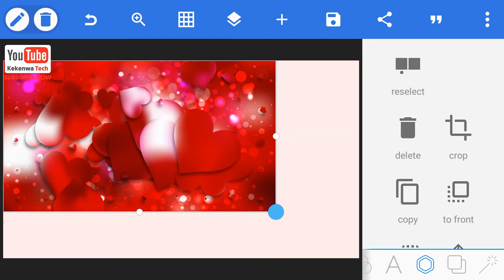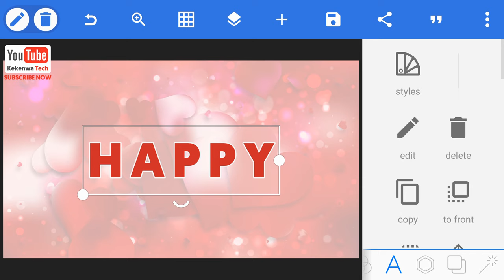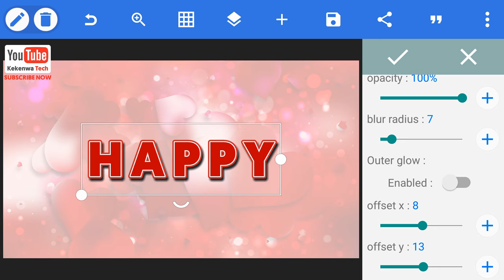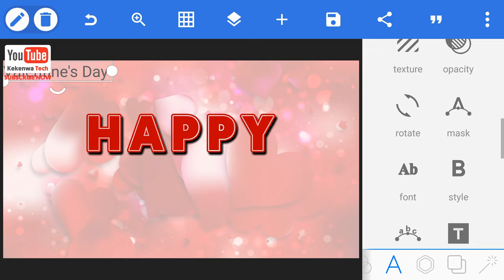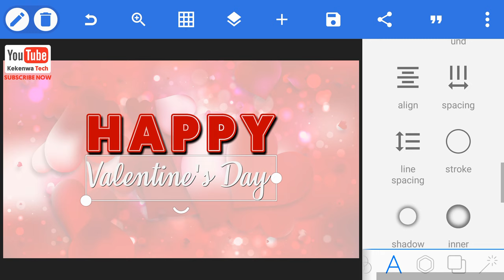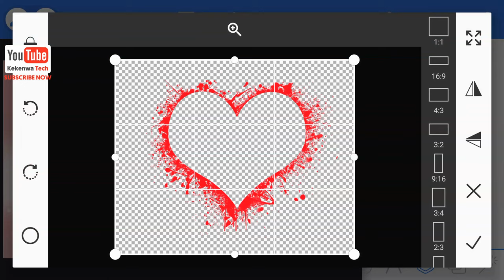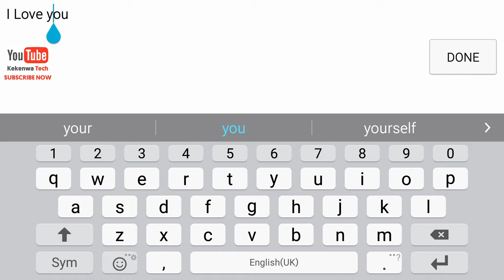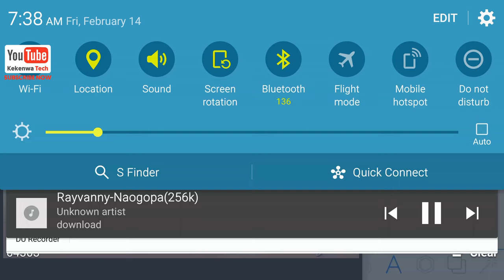Valentine Poster Design In Android || Pixellab Design || Jinsi Ya Kudesign Valentine Poster Na Sim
Happy Valentines Day Poster Design On PixelLab AndroidApp #2020 | Edit Valentines Day Poster Kwa

valentine's day,picsart editing,logo design